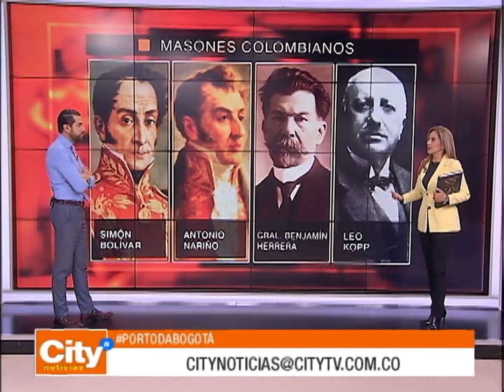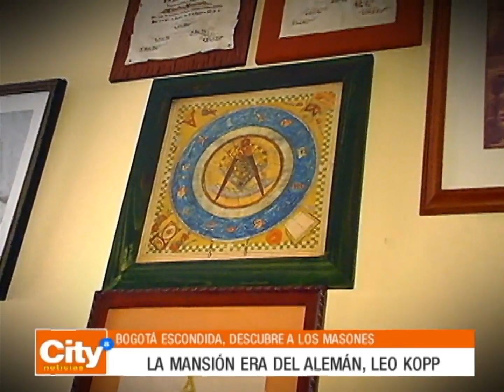El restaurante ubicado en una casa de La Masonería de Bogotá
El maestro de la logia cuenta la historia de este lugar en 'Bogotá Escondida'

El restaurante ubicado en una casa de La Masonería de Bogotá | CityTv